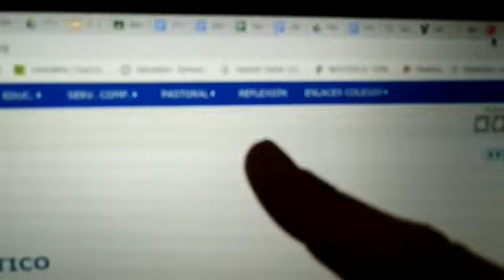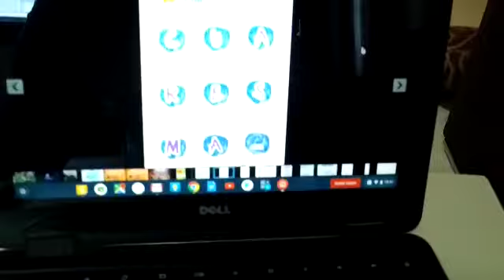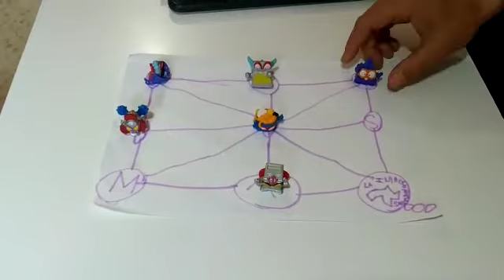Reflexión de la Mañana LaSalleencasa 20-03